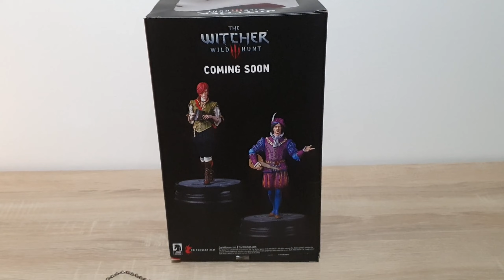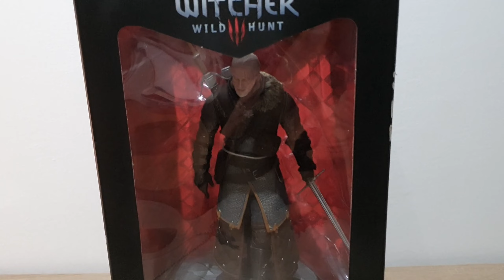Geralt Grandmaster Ursine Unboxing (Greek)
Καλώς ήρθατε σε ένα ακόμα video όπου και κάνουμε ένα γρήγορο unboxing στη συλλεκτική φιγούρα του Geralt Grandmaster Ursine PVC Statue 20 cm που είναι βασισμένη στο παιχνίδι The Witcher 3: Wild Hunt.

Είναι της εταιρίας DARK HORSE DELUXE σε συνεργασία με την CD PROJEKT RED που δημιούργησε το παιχνίδι WITCHER®.

''Featured is a new sculpt of Geralt of Rivia, ready for battle in his Grandmaster Ursine armor, which provides him immense protection from melee attacks.''

Μπορείτε επίσης να μου αφήσετε στα σχόλια τις εντυπώσεις σας!